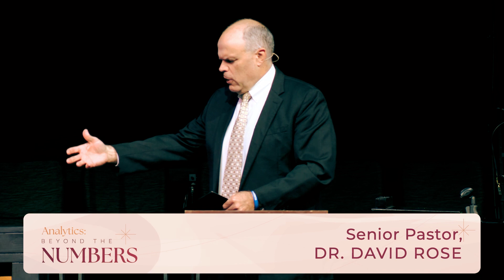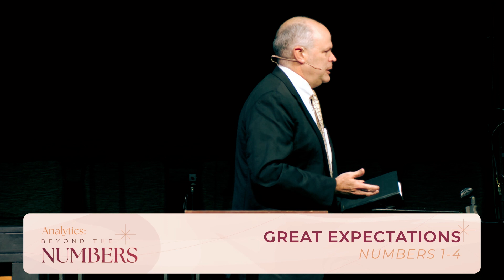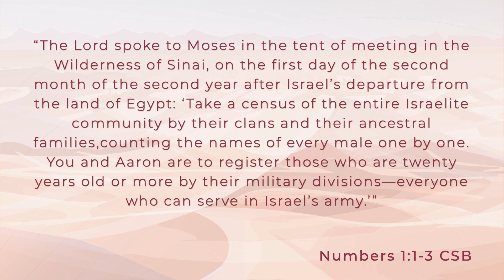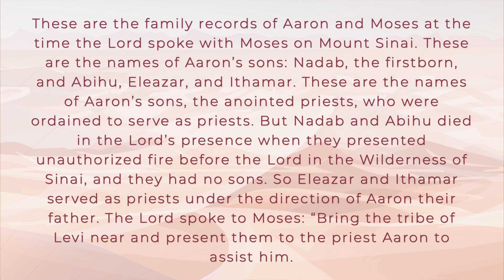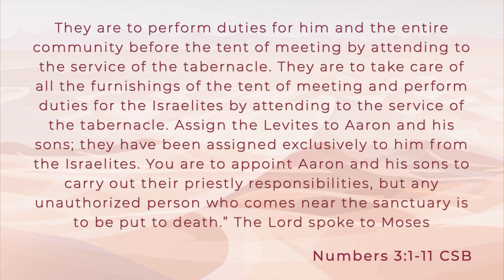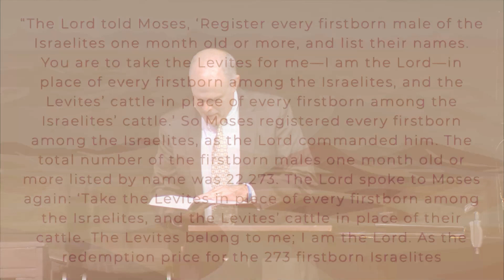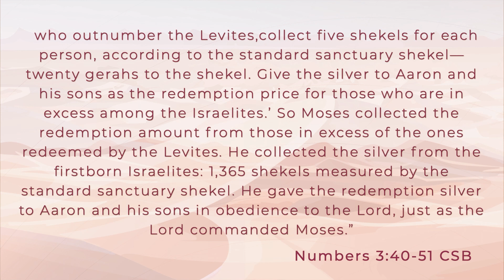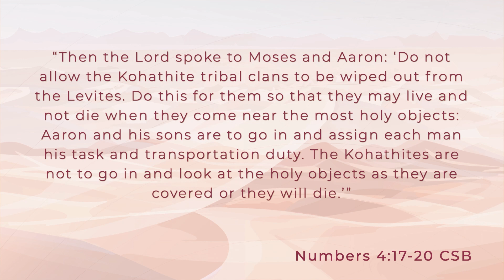Great Expectations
This first sermon of a 12-week series begins with the journey of God’s people, from their ancestry in Genesis to their liberation in Exodus, and their quest for holiness in Leviticus and Numbers.David emphasizes the key themes in the first four chapters of Numbers: the importance of each individual’s service in God’s kingdom, the necessity of God being the priority in our lives, the crucial role of humility in service to God, and the discipline required from God’s servants.